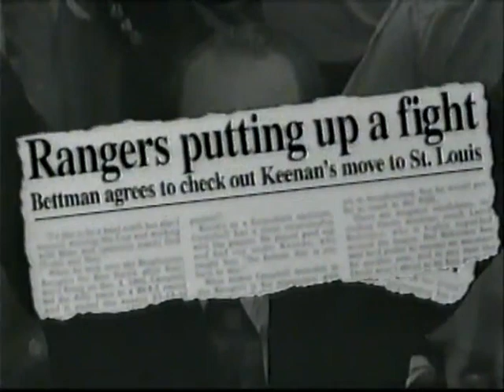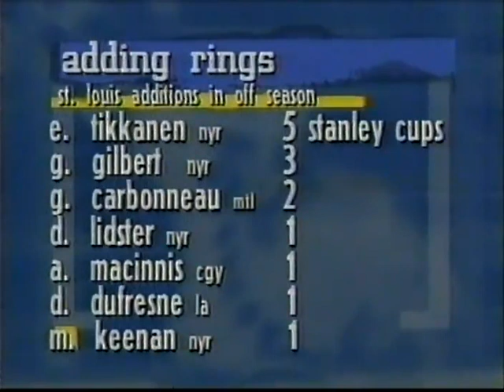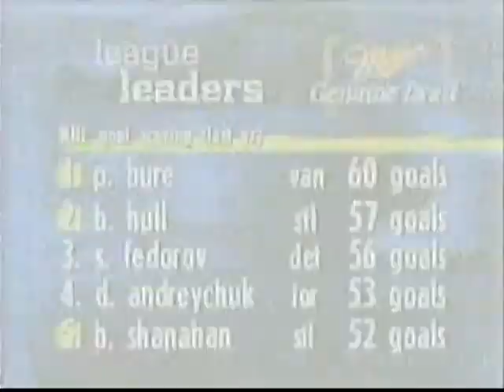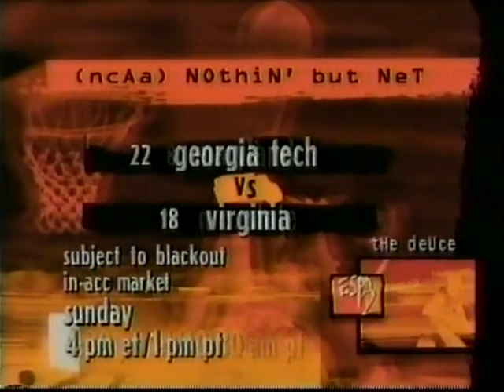1994-95 NHL St. Louis Blues vs Vancouver Canucks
1994-95 NHL St. Louis Blues vs Vancouver Canucks